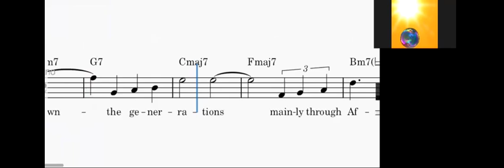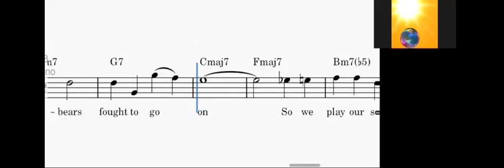Genes Flow Down - v2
To the tune of Autumn Leaves in Amin
Original Lyrics
Templeton's "Out of Africa" diagram at the end was taken from "Eve's Tale" in Richard Dawkin's "Ancestor's Story" - translated from the Korean version
The stuff about behavioural patterns was influenced by Robert Sapolsky's lectures on the Evolution of Human Behaviour.

Subtitles in English and Korean

Notes:
“Africa’s Great Migrations … Mitochondrial Eve’s … Neanderthal’s too ~ survives till now”

Each cell contains many organelles called mitochondria which are responsible for the metabolism of sugars and harness the resultant energy to upgrade ADP to ATP (Adenosine- Di /Tri-Phosphate, the cell’s short term ‘battery’). Mitochondria have their own DNA and are a symbiotic ‘parasite’ which biologists think was, once upon a time, a separate organism which got ingested by a unicellular ancestor and the job of metabolism got outsourced to the mitochondria.

In sexual reproduction, the mitochondria are passed down through the mother's egg. Non-functional mutations in the mitochondrial DNA (eg in the DNA ‘introns’) occur with random though statistical regularity* and serve as a ‘molecular clock’. Tracing back along maternal line to a common female ancestor of all existent humanity, our ‘Mitochondrial Eve’.
This is covered in eloquent detail in Eve's Story in Richard Dawkins’ Ancestor's Tale.

[* Genetics is a game of statistics where if the number is big enough, a probability becomes an ‘almost certainly’ just like when you flip a coin many times you'll almost certainly get a tails at least once.]

You can play the same game with Y-Chromosome genes to travel along the paternal line to arrive at a common make ancestor, the Y-chromosome Adam who lived tens of thousands of years earlier. And then again we play the game again with other haploids (haplotype groups) – groups of genes which tend to travel together as they pass through the generations. (If they were split up, presumably it wouldn't bother the host organism, the ‘phenotype’.) Templeton collated studies of 13 such haploids to derive a picture of multiple migrations out of Africa (and back) as different bands interbred. Europeans possess a trace of Neanderthal DNA, 0~4%*

[* Among other things, this correlates with an 8 year earlier onset of pain in the 50s.]

“when we reproduce, it’s a lottery
 Yet  winners take the most of all
… status counts most of all”

Humans have 22+1 pairs of chromosomes which means 2^23~ 8 million combinations and then there is the swapping of gene alleles between homologous chromosomes in meiosis, i.e. in the production of male and female gametes (egg and sperm). So reproduction is a lottery.

In social species, those near the top of the hierarchy grab the lion's share in terms of resources and sexual partners. Primates form alliances and collaboration is essential. Also being the alpha male has its downsides – you won't always be at the top and combat risks long-term injury.

Game Theory shows that ‘keeping the rules’ is generally the most ‘Evolutionary Stable Strategy’ [Axelrod]

Caveat: the song's lyrics reflect reality of Nature – and also business and geopolitics – no way should we conclude that society should follow the same ultra-competitive course. A healthy society optimitses all its parts so that each member feels her own interests are aligned with the whole. Collaboration is needed to develop each part and the sum while competition is needed to thresh out weak ideas and practices.  Those who hold onto outdated, ineffective modes of thought and action will ultimately be left behind.  Yet we need to develop a sensitive yet critical dialogue so that we can move forward together, with our eyes focused on reality lest we be stuff in the past like the dinosaurs and the Dodo.
주의할 점: 이 노래의 가사는 자연의 현실과 비즈니스 및 지정학을 반영하지만, 우리는 사회가 동일한 초경쟁적 과정을 따라야 한다고 결론지어서는 안 됩니다. 건강한 사회는 모든 부분을 최적화하여 각 구성원이 자신의 이익이 전체와 일치한다고 느끼도록 합니다. 각 부분과 금액을 개발하기 위해 협력이 필요하고 약한 아이디어와 관행을 폐기하기 위해 경쟁이 필요합니다. 구식이고 비효율적인 사고 방식과 행동 방식을 고수하는 사람들은 궁극적으로 뒤처지게 될 것입니다. 하지만 우리는 공룡과 도도새와 과거의 것이 되지 않도록 현실에 초점을 맞춰 함께 나아갈 수 있도록 민감하면서도 비판적인 대화를 발전시켜야 합니다.